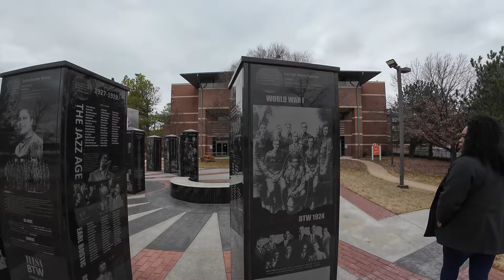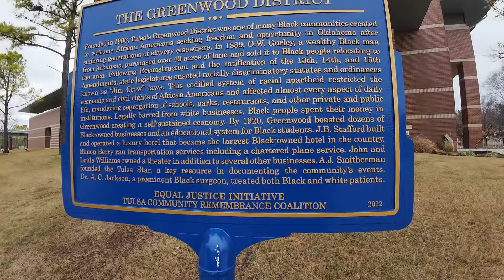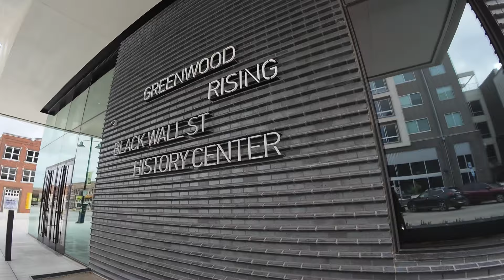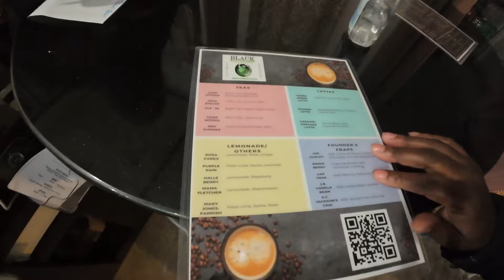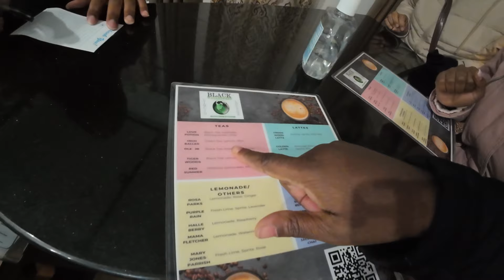Onced was one of the richest district in America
I took a trip to Tulsa and discovered that one of the USA's Richest Districts was in Tulsa Oklahoma.  This is a vlog of us walking around Greenwood aka Black Wall Street.   Enjoy